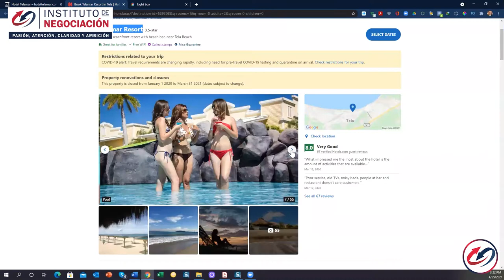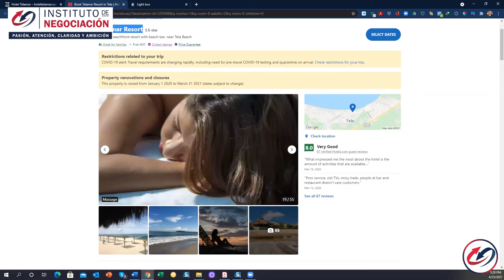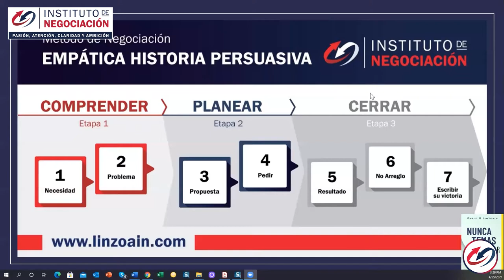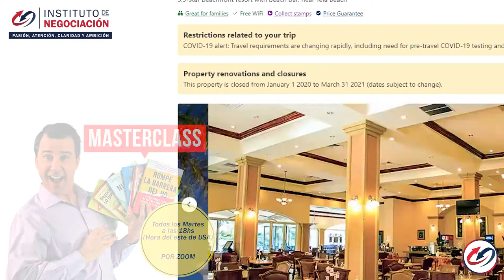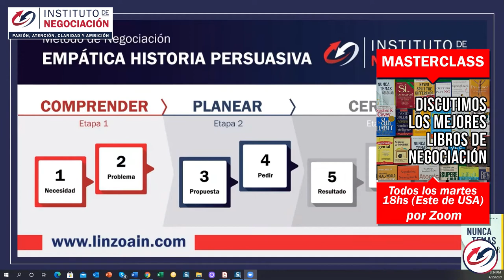EJEMPLO NEGOCIACIÓN: Casos De Éxito - MASTERMIND (Parte II)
👉🏻 El destacado experto internacional en negociación, Pablo M. Linzoain, muestra EJEMPLO NEGOCIACIÓN: Casos De Éxito - MASTERMIND (Parte II)

Obtene tu copia de mi libro